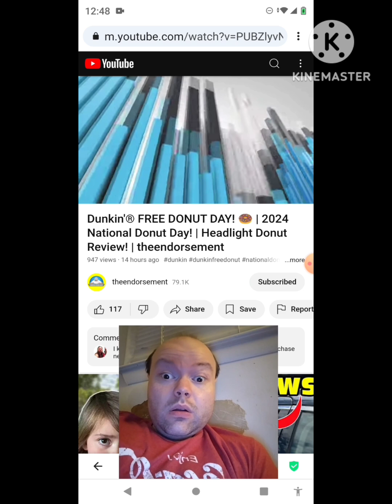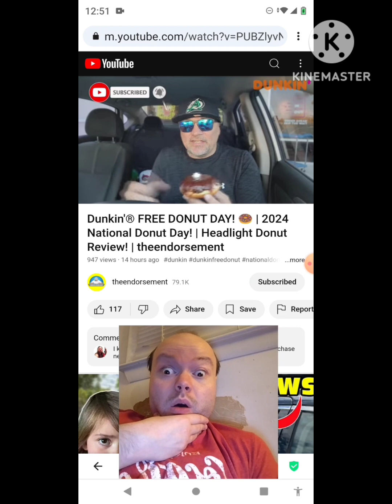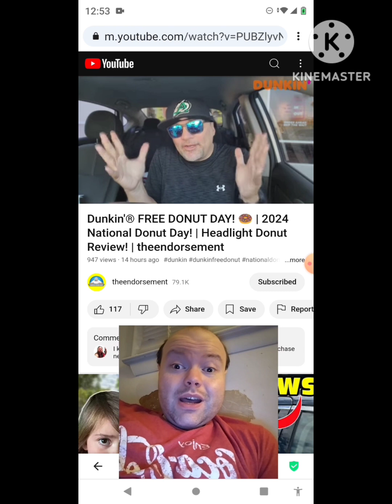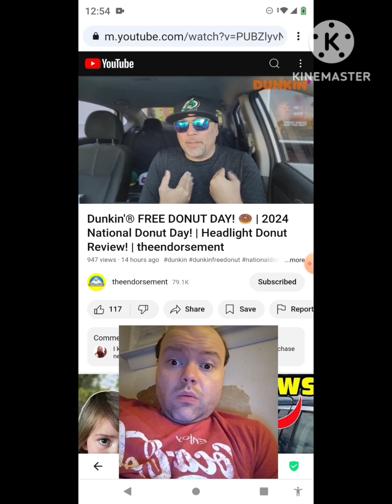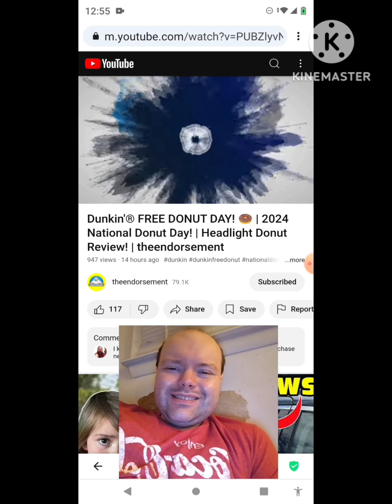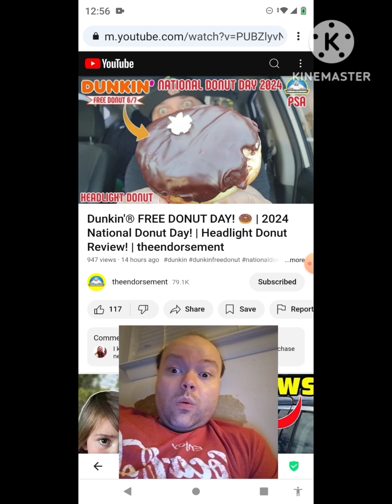Reaction to Dunkin'® FREE DONUT DAY! 🍩 | 2024 National Donut Day! | Headlight Donut Review!